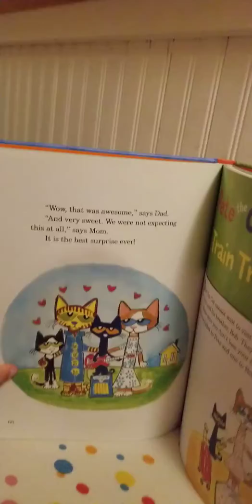2018-06 : Leia is reading (7)